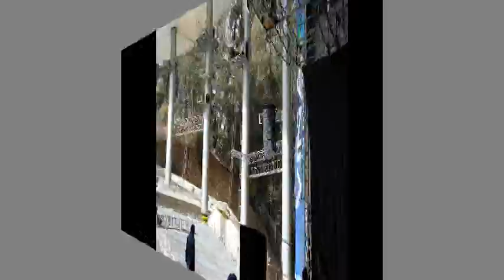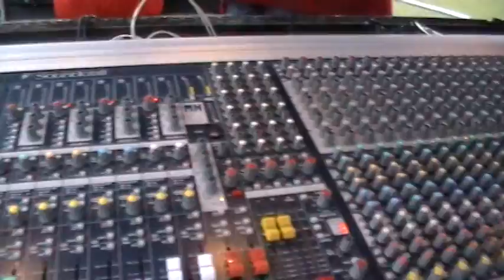Promo manhattan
Producciones Manhattan ofrece una cobertura y promoción audiovisual por internet de su evento.